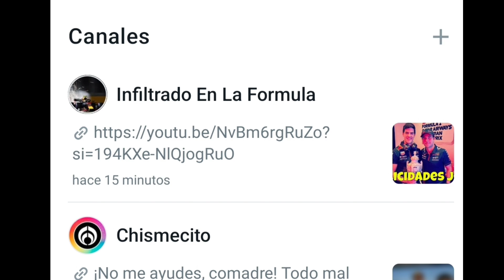Checo Pérez será piloto de Fórmula 1 en Red Bull con Verstappen hasta 2025, sentencia Chris Horner